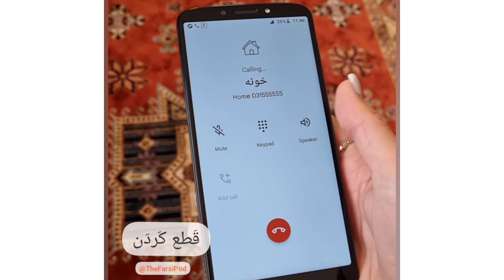Telephone related vocabulary in Farsi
check out for short podcasts in colloquial Farsi

📞 /shomāre gereftan/ to dial
📞 /zang zadan/ to call
📞 /ghat kardan/ to hang up